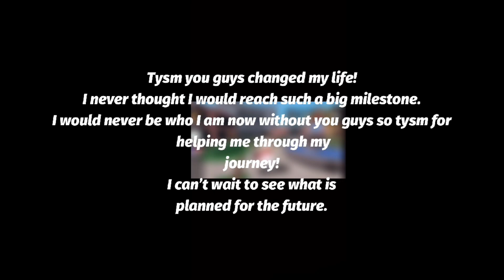TYSM FOR 10K!!!